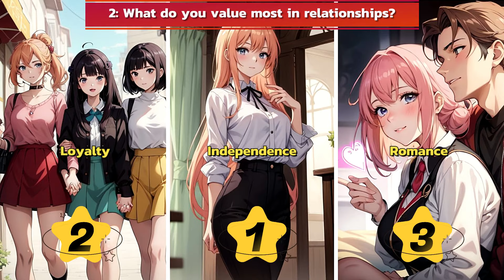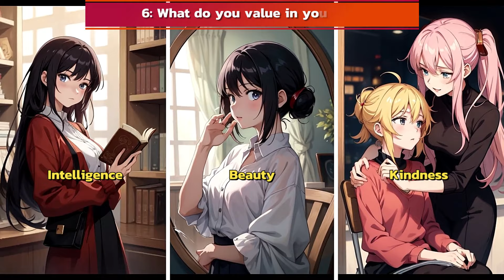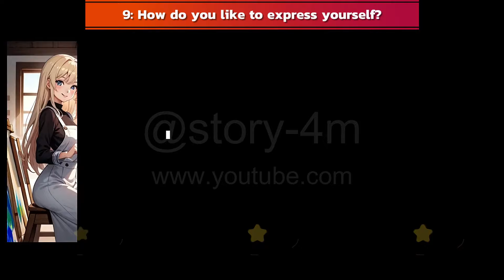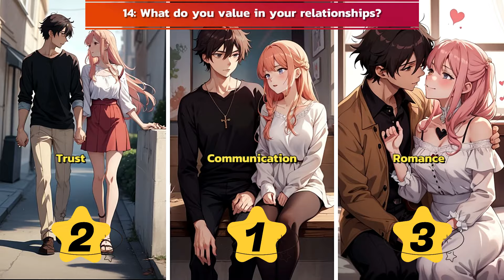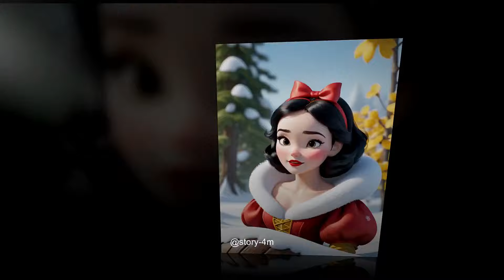Which Disney princess are you? 👸 Part 3 🏰 Personality Quiz 🌟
Are you curious to find out which Disney Princess you resemble the most? Are you ready to uncover your hidden personality behind these enchanting faces? Get ready, Disney lover, as we take you on an exciting journey into the world of princesses. Are you prepared to face your magical mirror and discover the princess within? Let's embark on this enchanting adventure together!